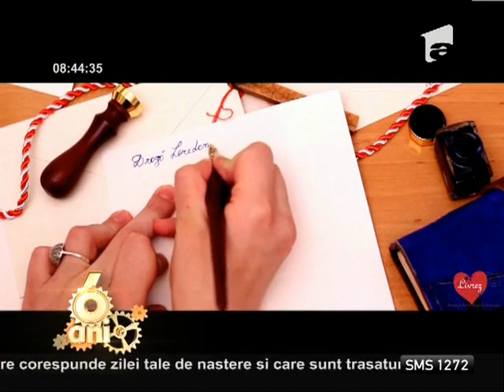Cursurile care te învață cum să scri frumos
Dacă te temi că scri urât au apărut acum cursurile care te invață cum să redactezi o scrisoare cât la lizibil., Neatza cu Razvan si Dani, Antena 1, 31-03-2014